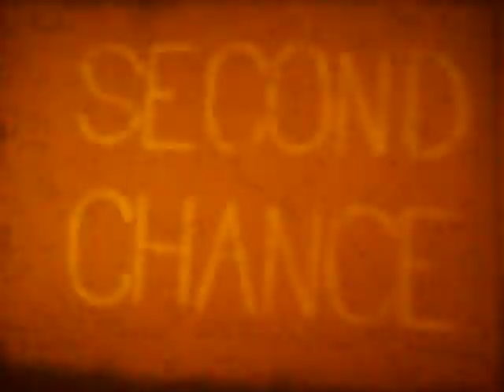Animation tests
front projection tests and animation made 32 years ago foreground minatures new dorp high school